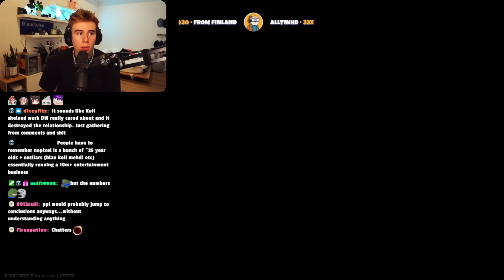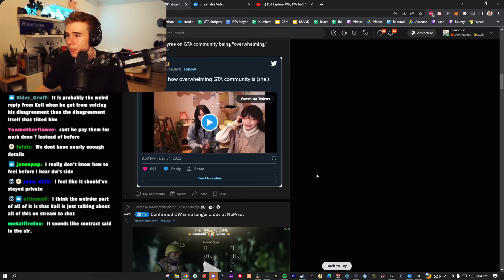Blau's Reaction to DW's Removal As A Nopixel Developer